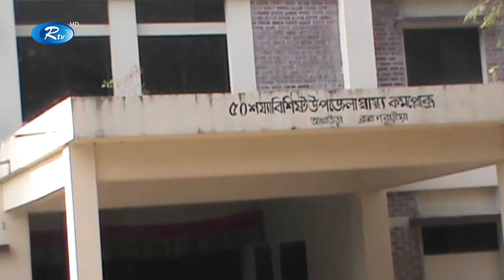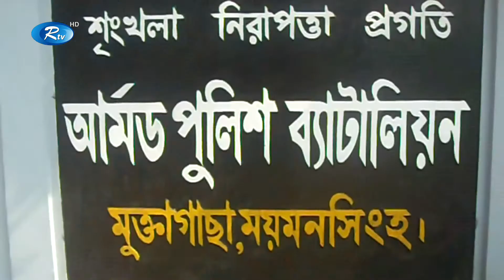করোনার উপসর্গ নিয়ে দেশের চার জেলায় ৬জনের মৃত্যু হয়েছে | Rtv News